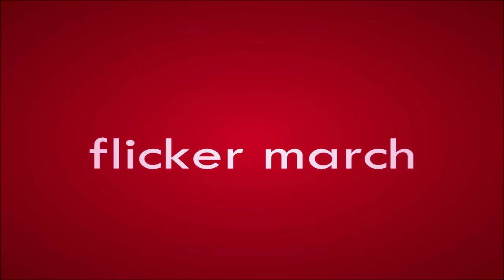Flicker March - Original Score From Bloodbath: A Hunger Games Series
This is one of the (many) new original scoring songs written for Bloodbath: A Hunger Games Series, with Part I of Season I releasing in July 2017! More songs coming, and they will also be released as an exclusive album after the series comes out!

"Flicker March"
Written and Performed on Piano by Ben Brussat
Exclusively for Bloodbath: A Hunger Games Series produced by SkyCloud Entertainment